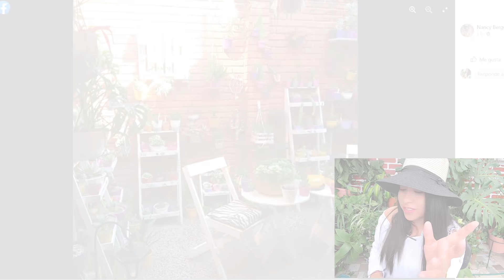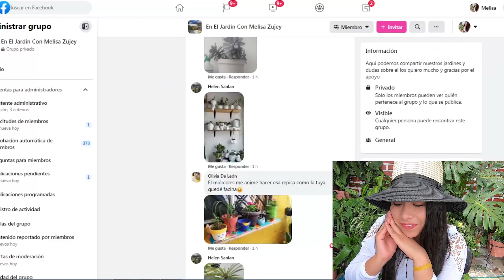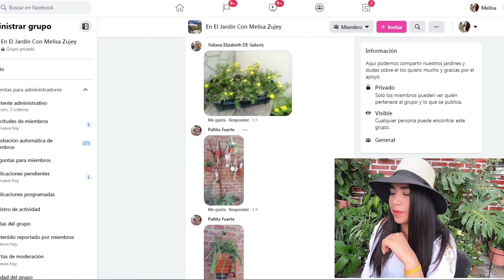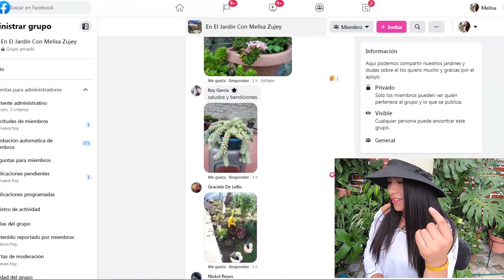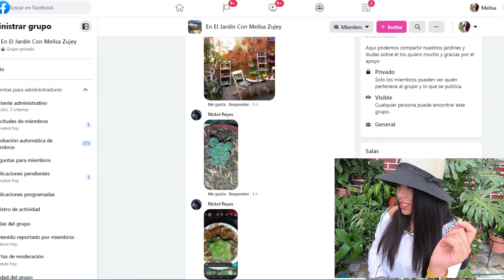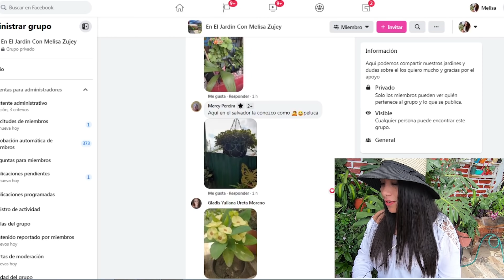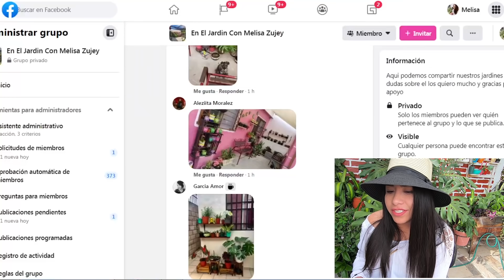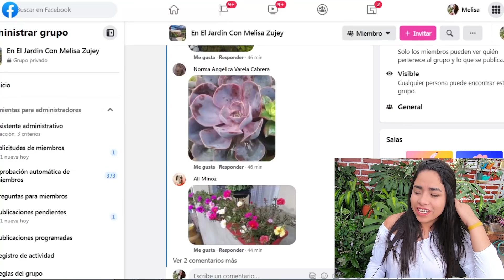INCREIBLES JARDINES // Tour Virtual Por Los Jardines De Mis Seguidores